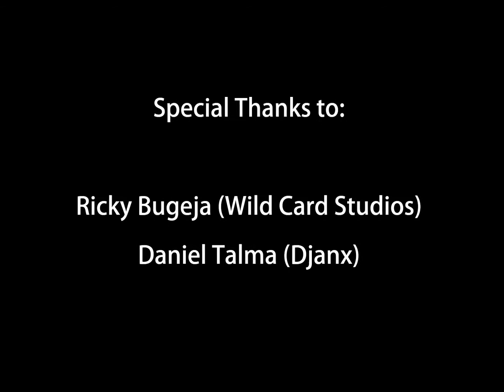BECOMING Album Launch Trailer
Ascendor's first ever album release BECOMING. Produced by Ascendor and Ricky Bugeja. Mastered by Djanx.

Launched at CLUB PYRAMID (Victoria, Gozo) - 24/8/2013